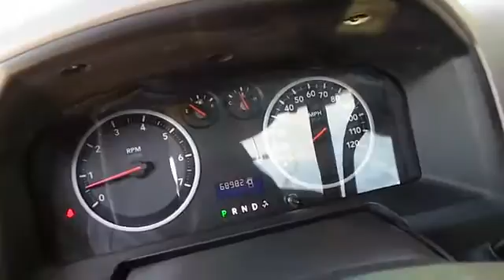2010 ram 1500